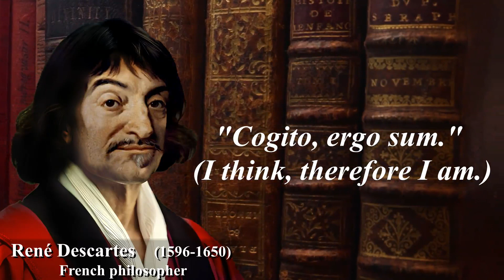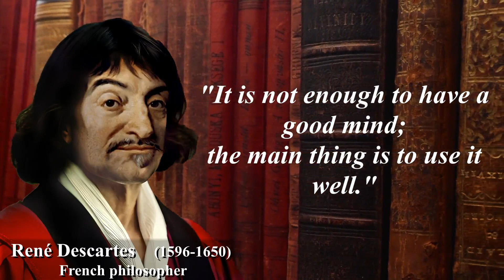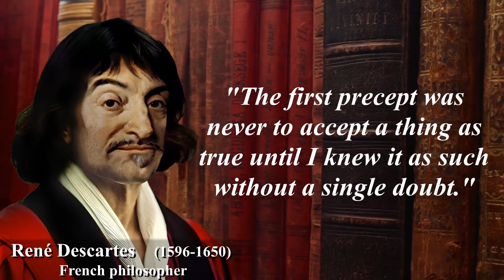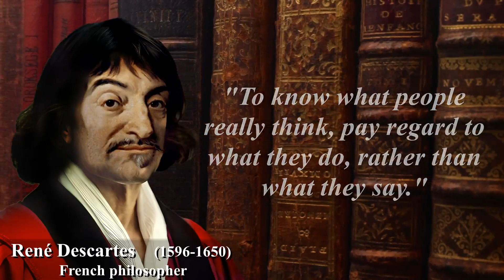René Descartes - 20 Profound Quotes That Shaped Philosophy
René Descartes (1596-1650) was a French philosopher, mathematician, and scientist. He is often considered one of the founders of modern philosophy and has had a significant influence on various fields, including mathematics and the natural sciences.

Descartes is best known for his philosophical work, particularly his dualistic theory of mind and body and his method of doubt. He famously expressed his doubt in his Meditations on First Philosophy, in which he sought to establish a foundation of knowledge by doubting all of his beliefs and starting from a position of radical skepticism. He famously declared, "Cogito, ergo sum" or "I think, therefore I am," as a starting point for his philosophy.

Descartes also made significant contributions to mathematics and science. He is often referred to as the father of analytical geometry for his development of the Cartesian coordinate system, which allows geometric shapes to be described using algebraic equations. His work in mathematics laid the foundation for the development of calculus by later mathematicians such as Isaac Newton and Gottfried Wilhelm Leibniz.

In addition to his philosophical and mathematical contributions, Descartes made important scientific inquiries, particularly in the fields of optics and physiology. He formulated a theory of vision based on the principles of geometry and conducted investigations into the functioning of the human body.

Descartes' ideas and methods continue to be studied and discussed to this day, and he remains an important figure in the history of philosophy and science.